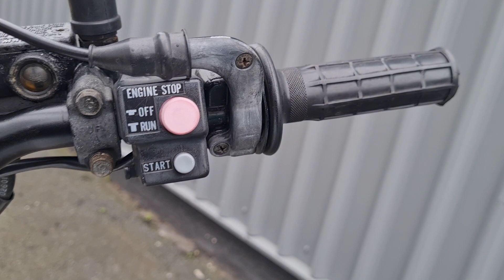TWS Yamaha XT225 serow green/white 1992